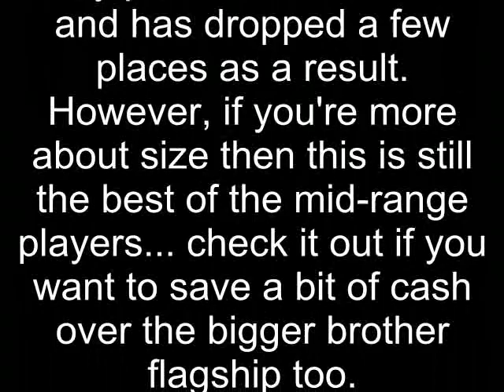Sony Xperia Z1 Compact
7. Sony Xperia Z1 Compact

Hey Sony...what's this? A phone without a 1080p screen? A smaller battery? Are you MAD?
Wait, we get it. This is the mildly-nonplussing Xperia Z1 shoved into a smaller frame, with almost nothing compromised (the above two points aside).
With a 4.3-inch screen it's one of the most easy to use devices in the hand, coming in next to the iPhone 5S, but it does it with a much lower cost and a great battery life to boot.
On top of that it's waterproof and has expandable memory, plus a superb screen. It's been usurped in some ways by the Xperia Z2 insofar that if you want that Bravia-powered IPS screen, the G Lens camera or just general access to Sony's tight band of media apps, this is no longer the best Sony phone on the market and has dropped a few places as a result.
However, if you're more about size then this is still the best of the mid-range players... check it out if you want to save a bit of cash over the bigger brother flagship too.

10 best mobile phones in the world today
BUYING GUIDE The best smartphones 2014: what phone is best for you?

Amazon Fire Phone
Galaxy Tab S
OnePlus One
LG G3
HTC One M8
Galaxy S5
iPhone 6